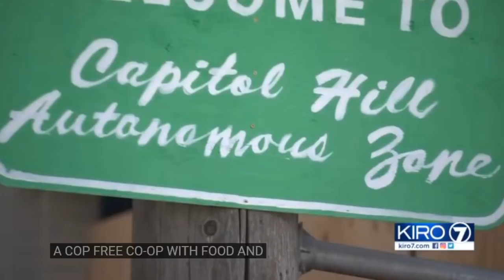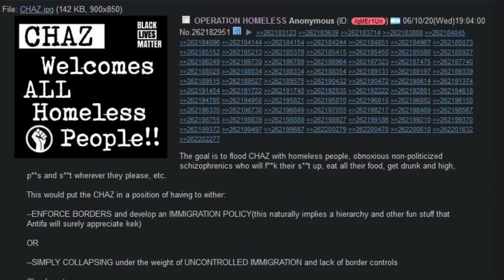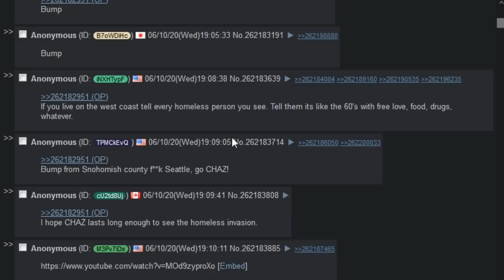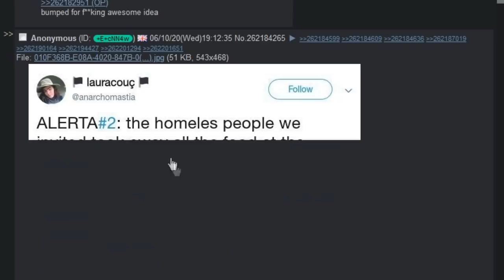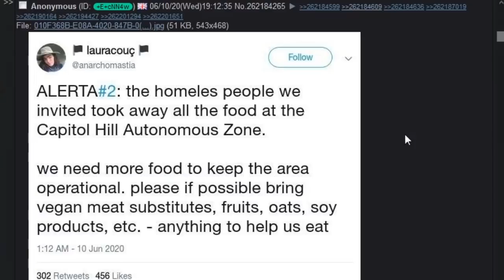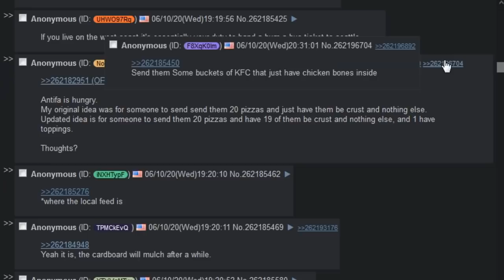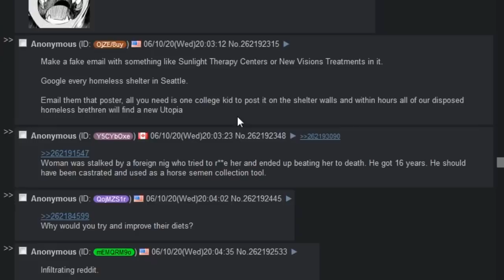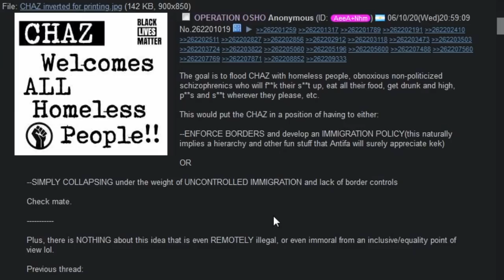Hacker 4chan Does EPIC Troll to Destroy the Capital Hill Autonomous Zone (CHAZ)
The infamous hero known as 4chan does OPERATION: Homeless in an epic troll on the Capital Hill Autonomous Zone (CHAZ) in Seattle. A 4chan internet documentary.

Bitcoin: 3PL2eRYFEKn44gvWsJXgc3Lgz7ipr4u947
Ethereium: 0x447C31Ea2616caf3c86ea2d16109163A50540658
BAT: 0xf202c6de3D236e1b1da75771db037A87e5d0dEd5